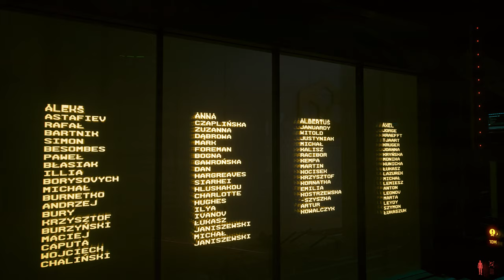CDPR dev secret room at Arasaka Memorial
The passcode is 2023